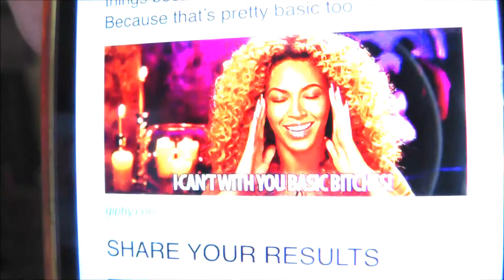AM I BASIC?? (QUIZ!) ♥ ZuhZabet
I am, like, 80% white. Time to see how truly basic I am!

also all songs belong to their rightful owners pls dont kill me youtube i do not make money off these videos i want to live i have a family think of the children im pregnant with your child